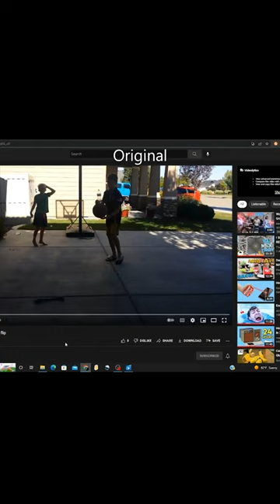Me 1uping most of tanneranderson123's trickshots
go see his channel
@tanner anderson 123